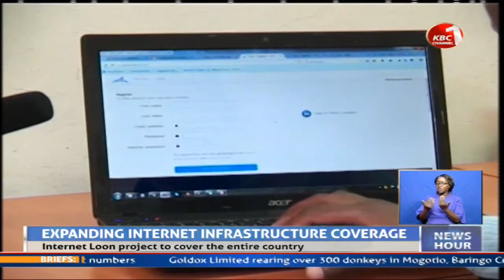Telkom Kenya targeting rural areas with fast internet to expand coverage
Telkom Kenya is in advanced talks with partners to offer customers in remote areas 4G enabled smartphones in efforts to enhance connectivity, tap internet offered by google loons and grow the telco’s subscriber base. Telkom Kenya CEO Mugo Kibati says after the successful launch of the internet loon project, the next phase for the company is to ensure that those living in remote are empowered to utilize the service. He spoke to our reporter Allan Aoko and this is how the conversation went.